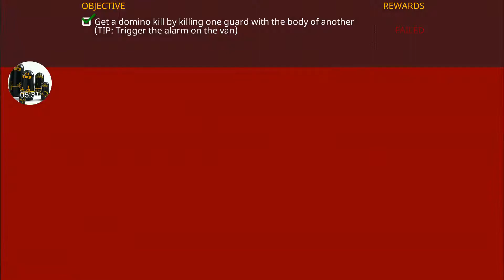Hitman sniper gameplay. Failed level Domino kill. Chapter 2. mission 20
Hitman sniper android/ios gameplay
Chapter 2. Mission 20 of 20
Objective: Get a domino kill
Failed attempt